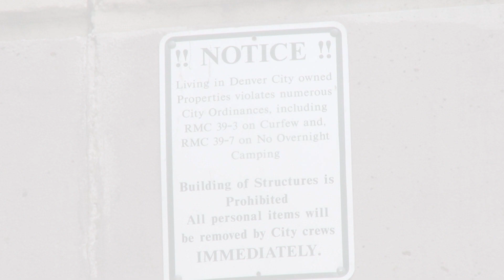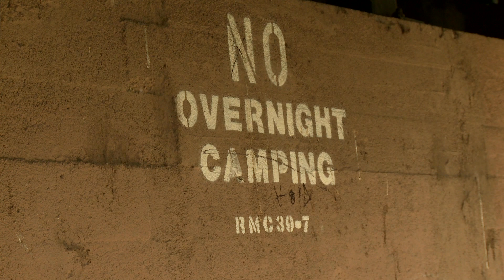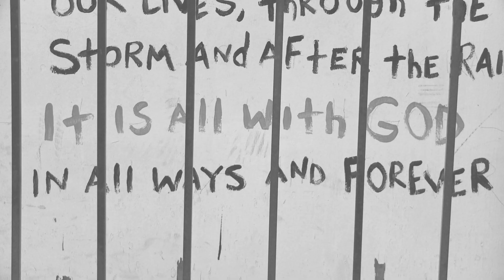Denver Faith And Justice Conference 2012